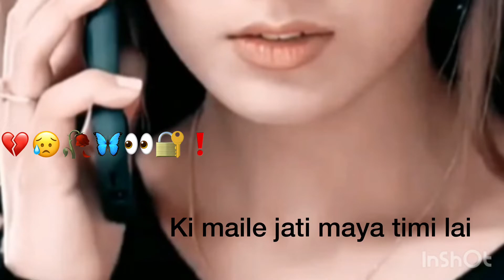Ekdin rudai call garne xau 💔😥 Broken heart status 💔🥀 Nepali Sad Love Status ❗️ KarunaMgr